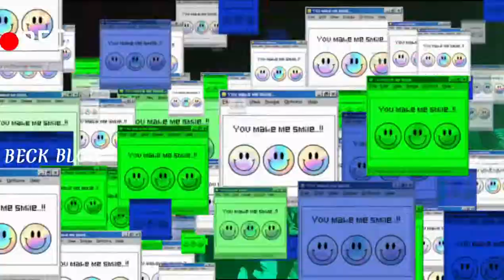DIO /WALI /SANAM // SINGER //CHHOTELAL/2022 NEW SONG //BECK BLOG NI VIDEO// TITHI GANW KA VIDEO HAIN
HILLO
           DOSTO NAMKARAN 🙏🙏🙏🙏🙏🙏

# Dio wali Sanam Nagpuri song

singer CHHOTELAL

tithi ganw video

# new year 2022 tithi ko hai

# Dio wali Sanam singer chhotelal